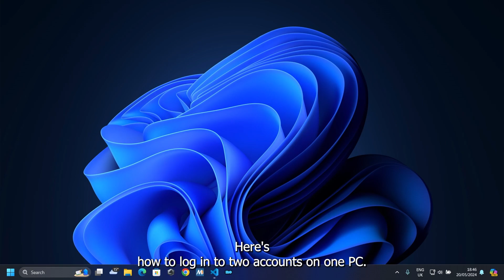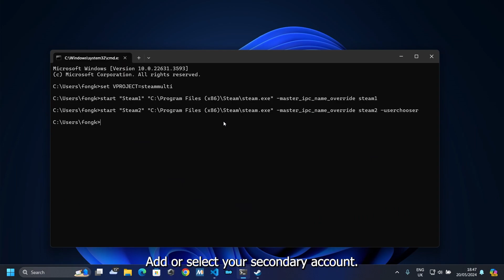Login to Two Steam Accounts Simultaneously on One Computer in one minute - A-Minute Series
Command to use (Use it by order)
1. set VPROJECT=steammulti
2. start "Steam1" "C:\Program Files (x86)\Steam\steam.exe" -master_ipc_name_override steam1
3. start "Steam2" "C:\Program Files (x86)\Steam\steam.exe" -master_ipc_name_override steam2 -userchooser